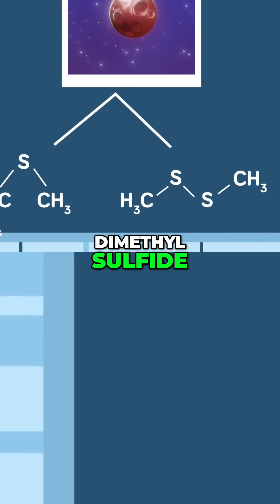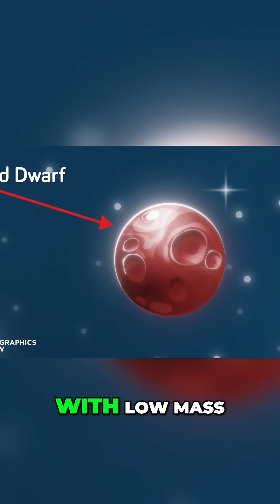Alien Life Found? K2-18b Exoplanet Discovery!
We explore the groundbreaking discovery on K2-18b, where astronomers detected dimethyl sulfide and dimethyl disulfide, compounds on Earth uniquely produced by life. High concentrations hint at alien life, offering new ways to detect habitable planets and possibly, evidence that we are not alone in the universe.